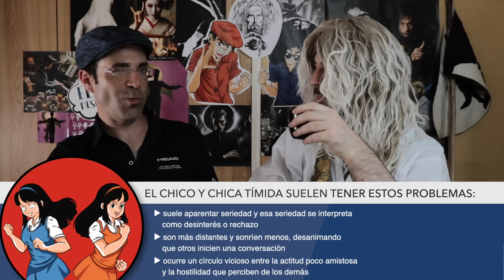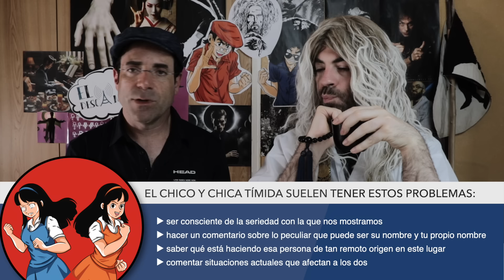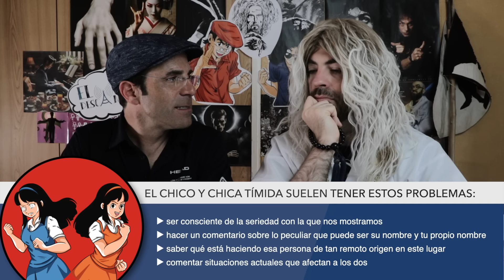LAS HABILIDADES SOCIALES QUE MÁS NECESITA EL MIGRANTE (PARTE 1)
COMPRA EL LIBRO Y APOYA EL PROYECTO en AMAZON "KIRA SENSEI"
▶︎ Todos los detalles expandidos y compilados en el libro.
▶︎ Accede a una comunidad de migrantes al comprar el libro.
▶︎ Apóyanos para seguir investigando.
Proyecto 100% autofinanciado.

📕LIBRO EN AMAZON MÉXICO

📕LIBRO EN AMAZON USA

★★★ PROYECTO RETOS DEL MIGRANTE HISPANO

RMH 05 QUE ES CULTURA Y QUE ES ESTRES Y COMO REPROGRAMA EL MIGRANTE SU MENTE